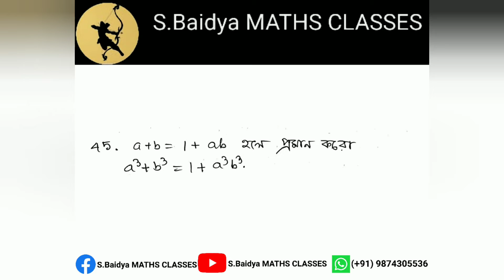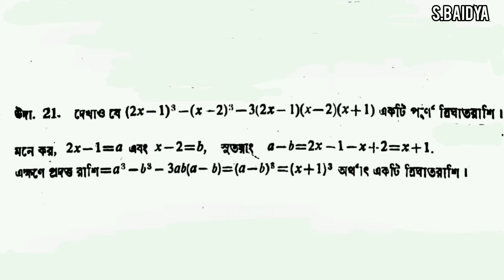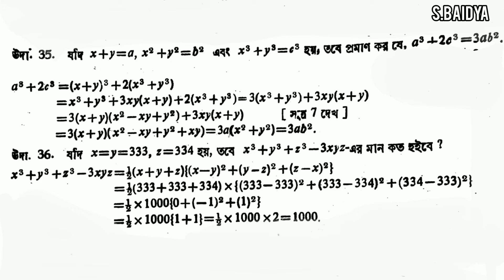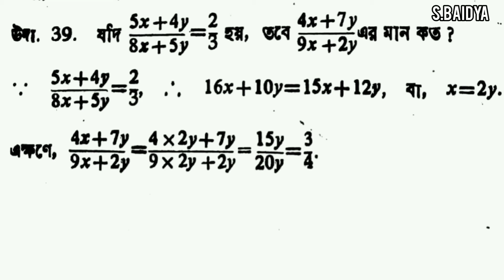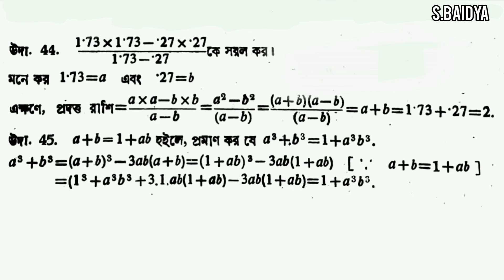পাঠ্য পুস্তক বর্হিভূত সমাধান সহ কিছু গুরুত্তপূর্ণ বীজগনিতের প্রশ্নের আলোচনা